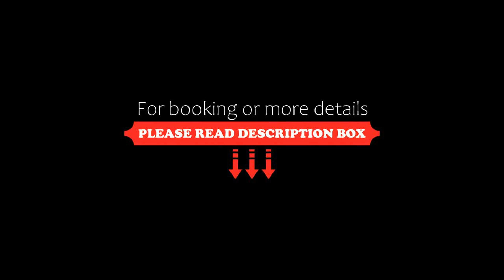Hotel Costamar, Maceió, Brazil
About Property:
You're eligible for a Genius discount at Hotel Costamar! To save at this property, all you have to do is sign in.
Hotel Costamar offers Cozy rooms with free Wi-Fi, outdoor pool and panoramic restaurant.
During your stay at the hotel you can enjoy the natural pools of Pajuçara beach and visit the local handicraft fair.
The hotel rooms are equipped with air conditioning, cable TV, minibar and hairdryer.
The rooftop restaurant at the Costamar serves regional cuisine. A daily b...
Property Type: Hotel
Address: Rua Machado Lemos, 433. Ponta Verde., Ponta Verde, Maceió, CEP 57035030, Brazil
Searching For
1. Hotel Costamar - Maceió - Brazil
2. Hotel Costamar - Maceió - Brazil Address
3. Hotel Costamar - Maceió - Brazil Rooms
4. Hotel Costamar - Maceió - Brazil Amenities
5. Hotel Costamar - Maceió - Brazil Offers and Deals
Audio Credit:
Track Title: Subway Dreams
Artist: Dan Henig